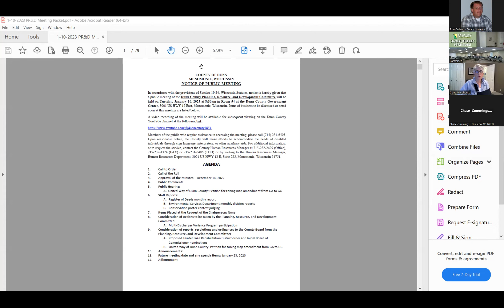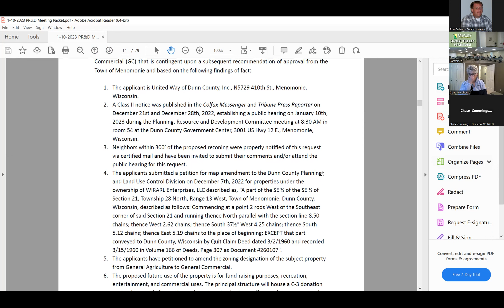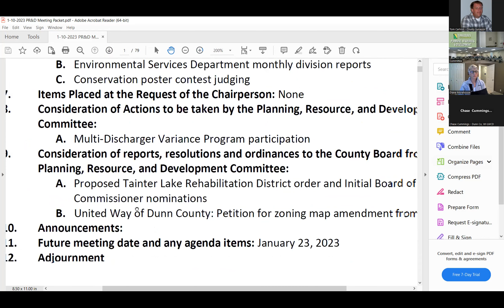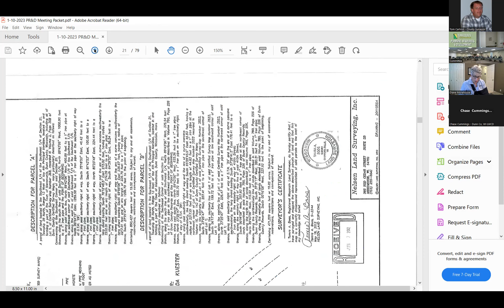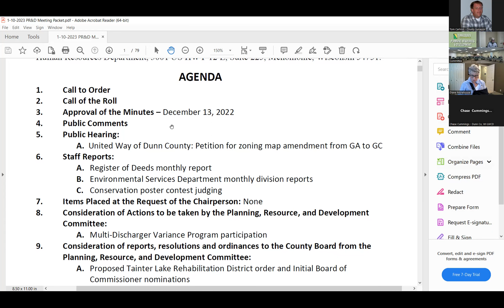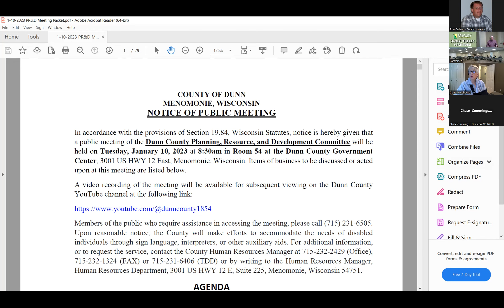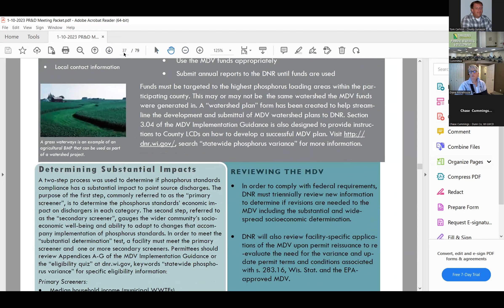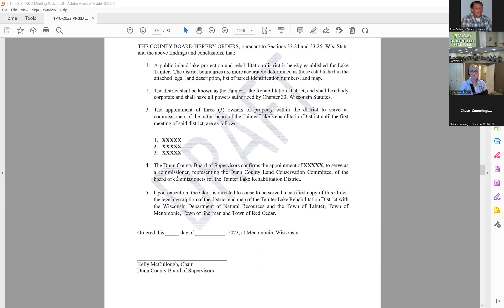Dunn County Planning Resources & Development Committee - 01/10/2023